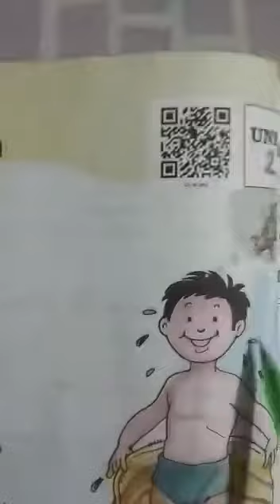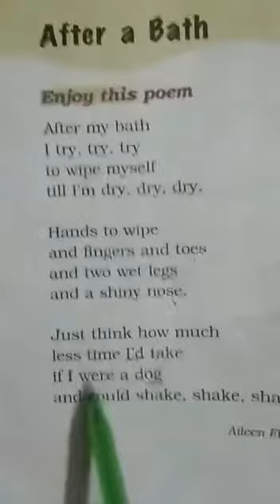STD-1 English chp-2